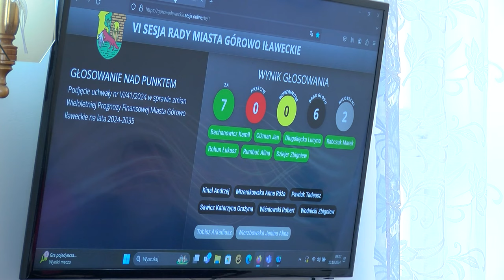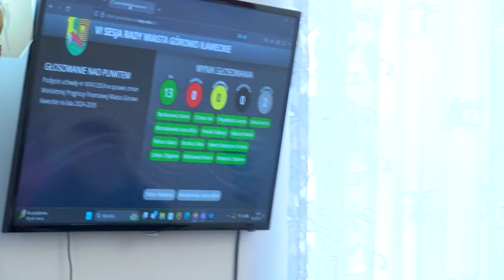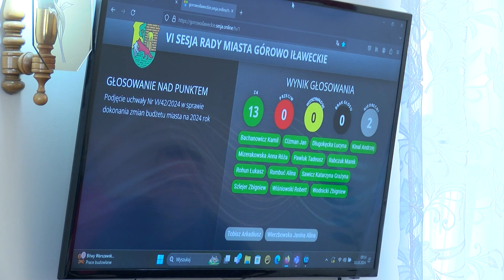VI sesja Rady Miasta Górowo Ił. z dn. 10.10.2024 r.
VI sesja Rady Miasta Górowo Ił.